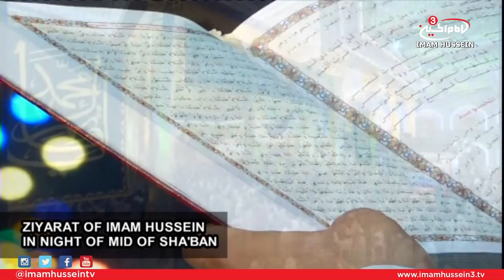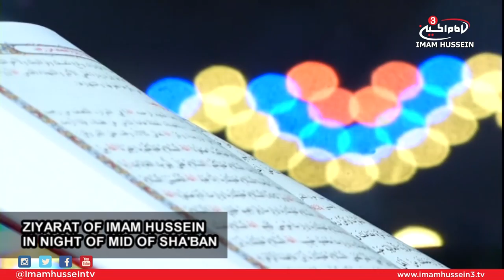Ziyarat Imam Hussein | Mid of Shaban